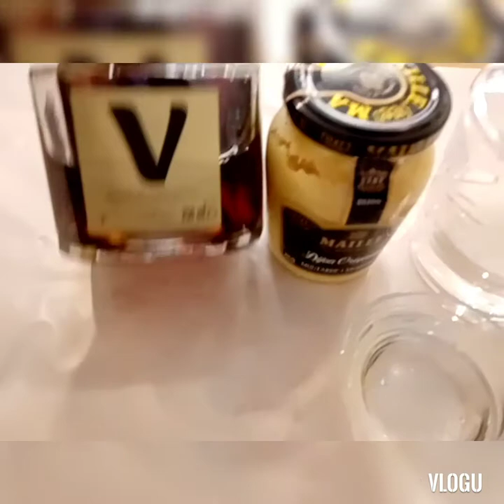Paano Gawin ang LETTUCE SALAD?/LETTUCE SALAD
Ingredients:
ICED BERG LETTUCE
WALNUTS(for toppings)

Dressing:
Dijon mustard(originale)
Sugar
Vinaigrette vinegar/apple cider vinegar
Salt
Black pepper
Water
Olive oil